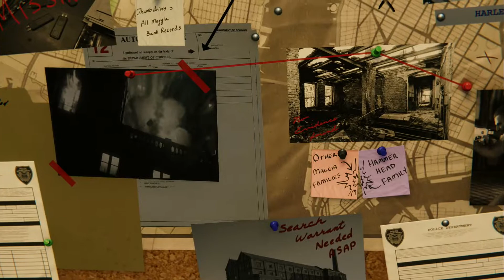SPIDER MAN - La Guerre Des Gangs - #1 - Coup Fourré